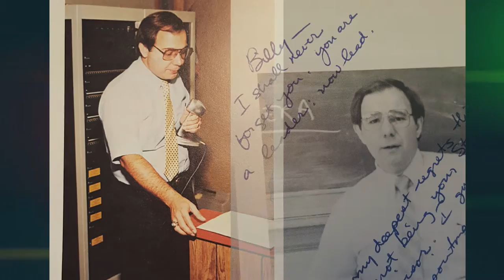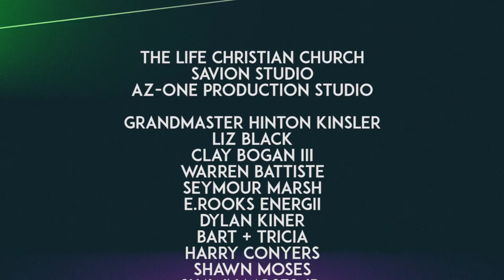Carl Brister -TURNING POINT - Web Series Finale "It Takes A Village"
CARL BRISTER's TURNING POINT Series Finale episode "It Takes A Village."  Carl shares his "village" of people who've inspired him including the high school teacher whose question changed his life.  Special guests include: Jazz legend Warren Battiste, Clay Bogan III, Liz Black, Dylan Kiner, Sy Marsh and more.
CARL BRISTER off the album, LOVE+LIFE=.